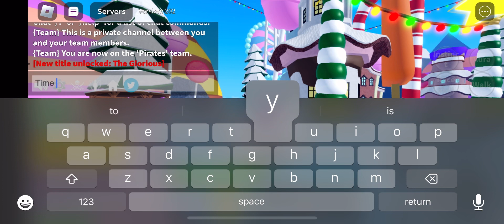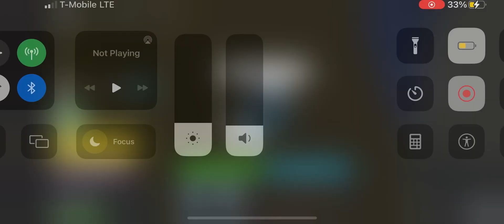Me getting max level and cdk